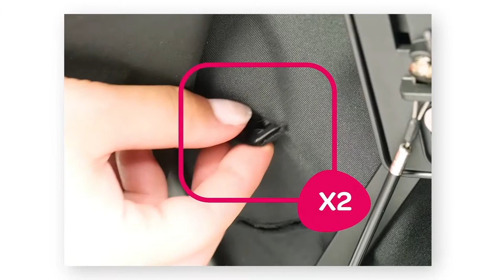Maxi-Cosi | Dana For2 stroller | How to install your baby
Watch this video to learn how to install your baby on your new Maxi-Cosi Dana For2 double stroller.